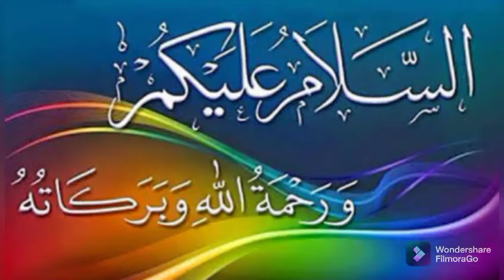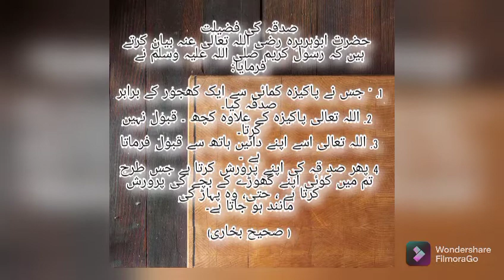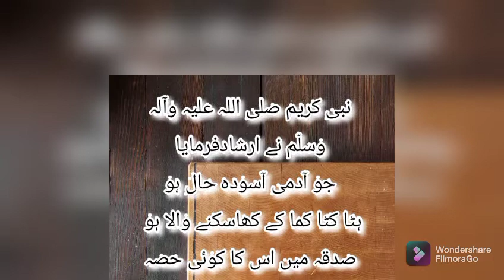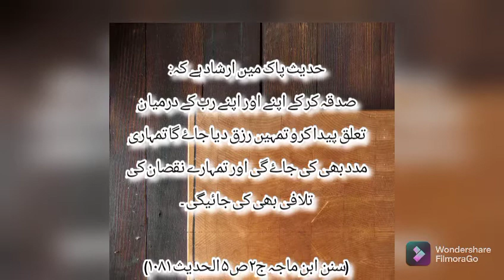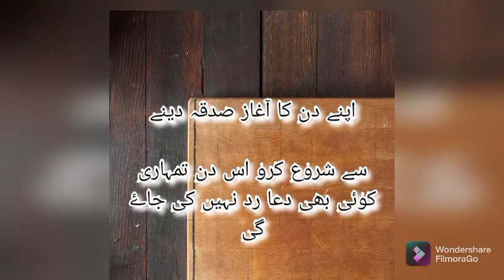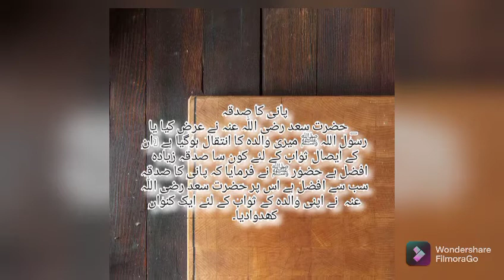Sadqe ki taqat or iski barkat ,sadqa kisko dena chaye NH ISLAMIC CHANNEL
As salam o alekum

Sadqe ki taqat or iski barkat ,sadqa kisko dena chaye
 today's video  about Charity
and the power of charity will be explained